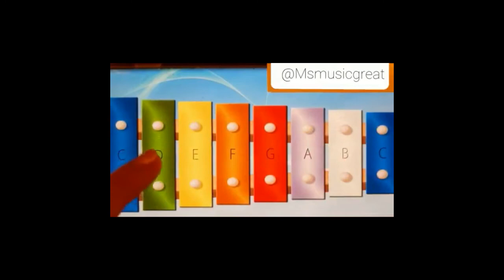The Final Countdown. Easy to play glockenspiel / xylophone version.